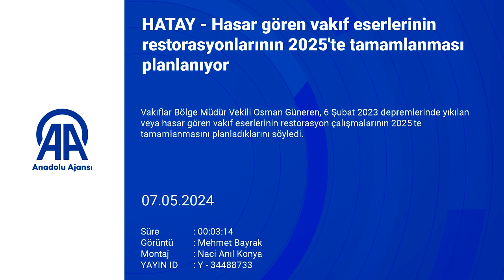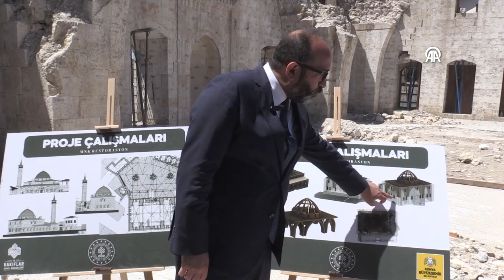Hatay'da hasar gören vakıf eserlerinin restorasyonlarının 2025'te tamamlanması planlanıyor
Vakıflar Bölge Müdür Vekili Osman Güneren, 6 Şubat 2023 depremlerinde yıkılan veya hasar gören vakıf eserlerinin restorasyon çalışmalarının 2025'te tamamlanmasını planladıklarını söyledi.